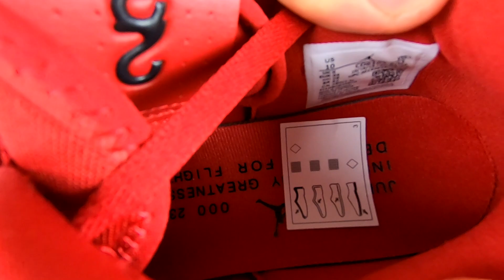Nike Jordan Air Max 200 (red) - Unboxing & On Feet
Unboxing and On-Feet video (no trash-talking) of the Nike Jordan Air Max 200 (red) in size 44EU/9UK/10US